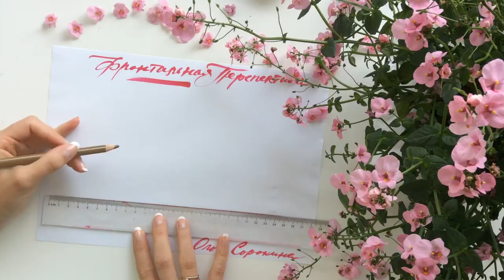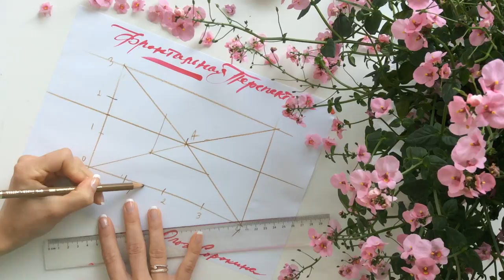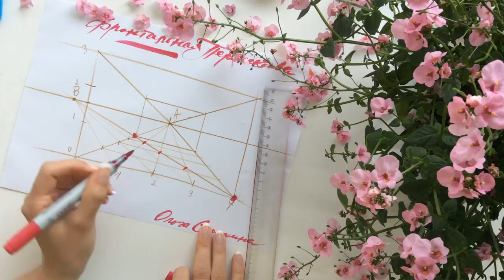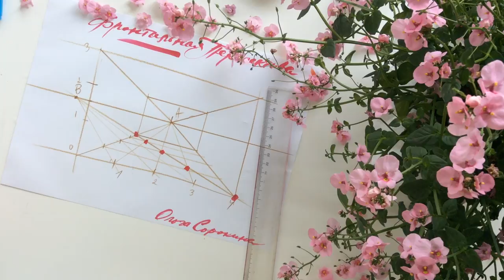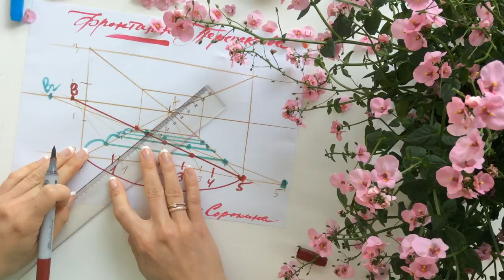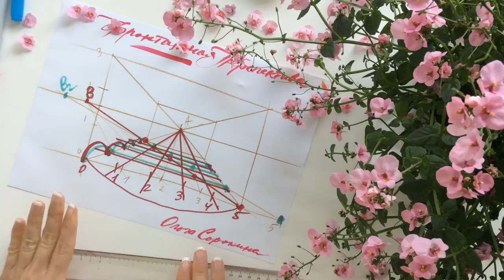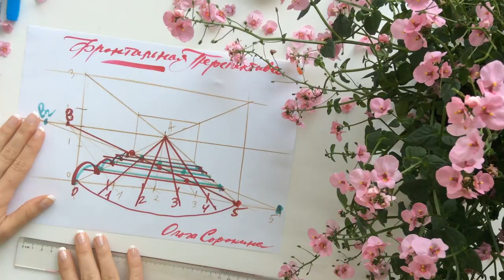✏️КАК ПОСТРОИТЬ ФРОНТАЛЬНУЮ ПЕРСПЕКТИВУ: интерьерный скетчинг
😃🎓МОЙ БЕСПЛАТНЫЙ МАРАФОН ПО ПЕРСПЕКТИВЕ для дизайнеров интерьера! 🎁Присоединяйтесь к более чем 7000 участникам:

В данном видео я разбираю способ построения перспективы в 1 точку схода (фронтальная).

🖥✒Программа и скетчи с курса интерьерного скетчинга маркерами БАЗА для начинающих

😊Заходите на мой сайт - там вы найдете много интересного о скетчинге.